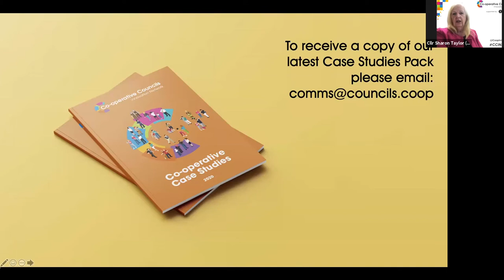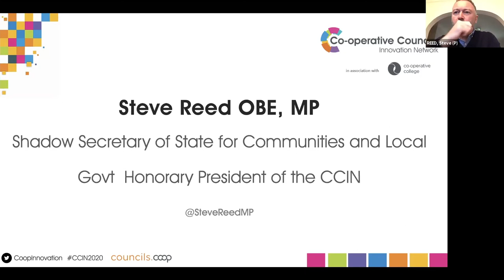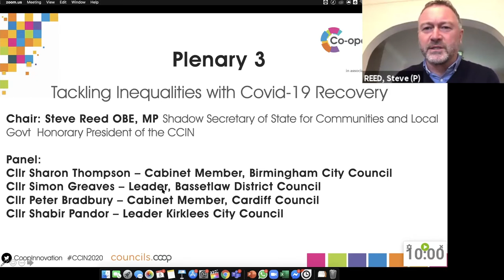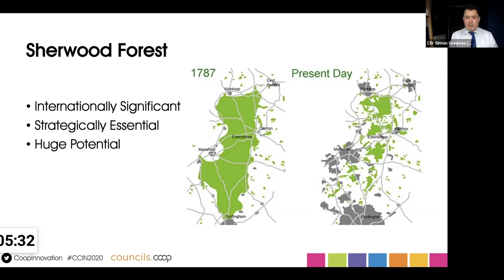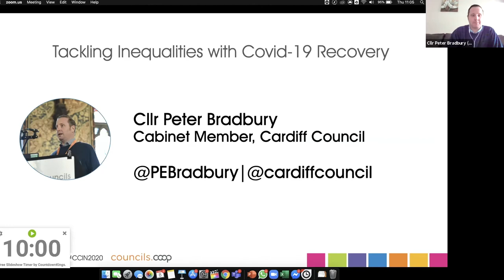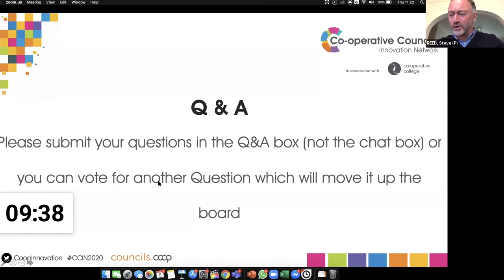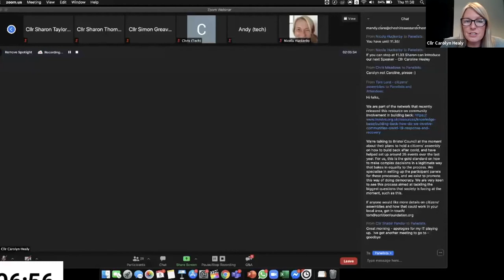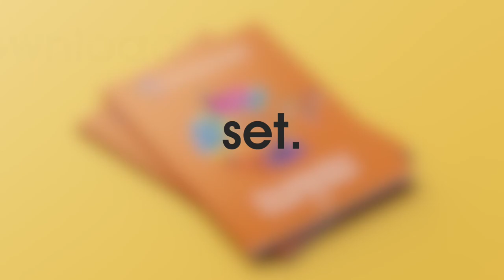CCIN Annual Conference 2020 - Day 3 - Keynote & Plenary 3 Tackling inequalities in Covid-19 recovery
Welcome
Cllr Sharon Taylor OBE - Chair of the CCIN & Leader, Stevenage Borough Council

Keynote
Steve Reed OBE, MP - Shadow Secretary of State for Communities and Local Government, Honorary President of the CCIN
Q&A

Plenary 3
Tackling inequalities with Covid-19 recovery
Chair: Steve Reed OBE, MP

Cllr Sharon Thompson - Cabinet Member for Homes and Neighbourhoods, Birmingham City Council
Cllr Simon Greaves - Leader, Bassetlaw District Council
Cllr Peter Bradbury - Cabinet Member for Culture and Leisure, Cardiff Council
Cllr Shabir Pandor - Leader, Kirklees Council
Q&A